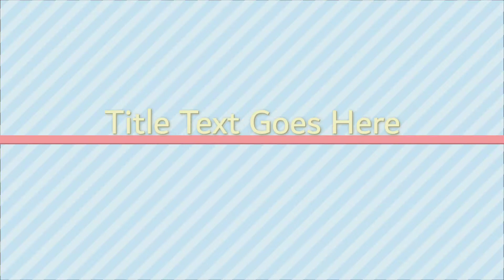pacha pachani kandla neelaveni